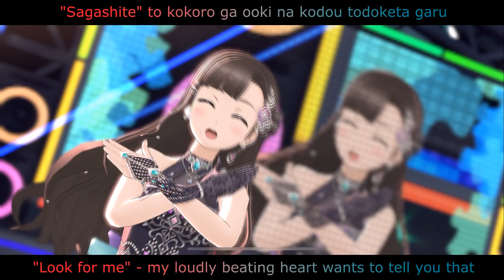Kimi no Hitomi o Meguru Bouken (Subunit 2 Trios/Yoshiko Center Mix) - LLSIFAS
I know this has been done a lot, but I also still get asked for it a lot, so I went ahead and just did it. Making it about trios instead of duos really changes up the song anyway. As always, you can download a non-sped-up version of this mix

Title: Kimi no Hitomi o Meguru Bouken 君の瞳を巡る冒険
Sung By: Aqours with Yoshiko Tsushima / Yohane / 津島善子 as the center
The song is written by Hata Aki, composed and arranged by Watanabe Kazunori. Parts of this mix have been accelerated by 6.5% to avoid being hit by YouTube copyright.